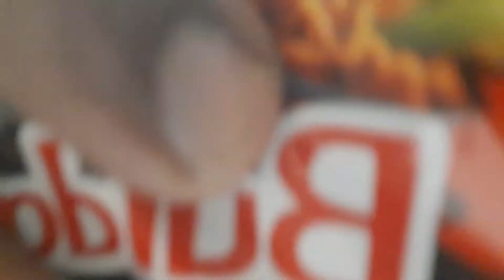Samyang Spicy Fire Ramen || Korean Noodles || Iftekhar’s Food World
Earlier I did 2x spicy ramen challenge.

And this time I mainly ordered to try and review the one in black packet.
I ordered all this Ramen from a online page called @The Food Ticket